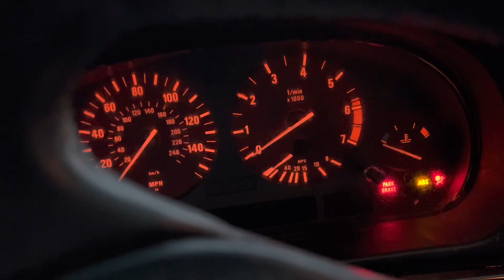Barn find 1999 BMW 540i ep1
Been setting for a while bad starter is just a guess